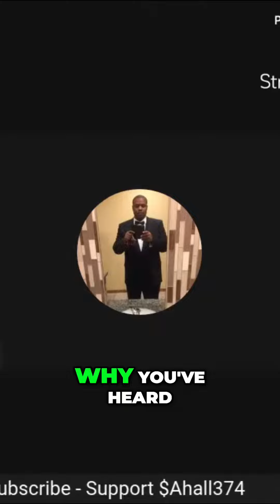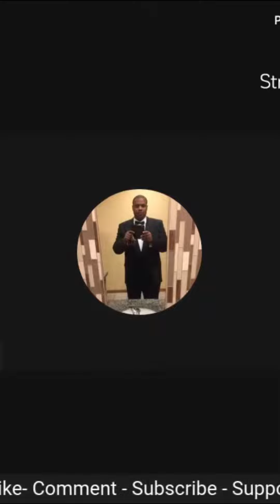Become Your Own Bank: Building Credit and Reclaiming Financial Freedom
Discover how to take control of your credit and financial future. Learn why relying on credit repair companies may not be the best option and explore alternative strategies like becoming your own bank. Let's discuss how to build credit, repair it, and achieve true financial freedom.